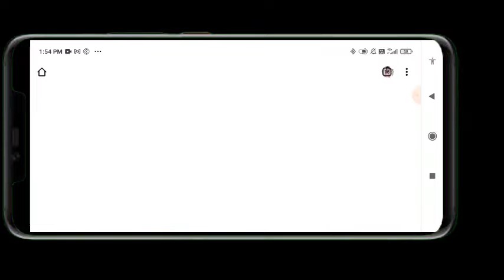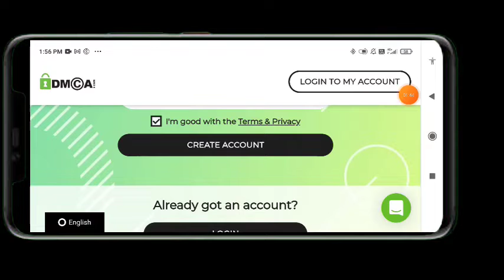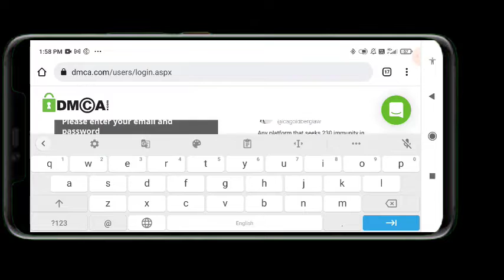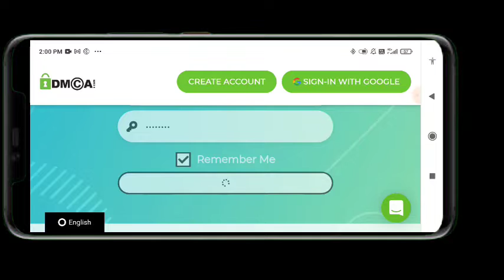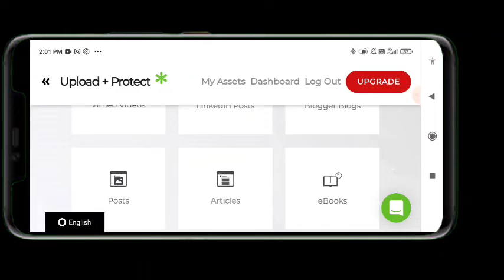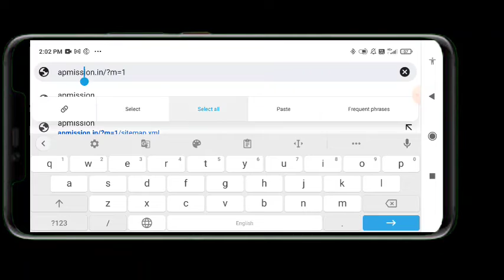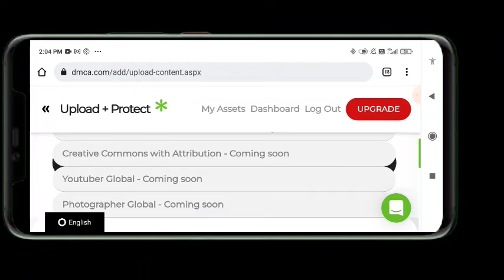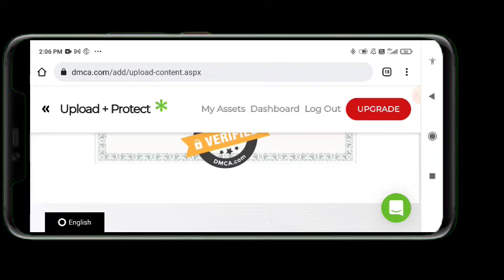Best Unlimited Free Cloud Storage | How To Create DMCA Page In Blogger 2022 | DMCA Kaise Create Kare